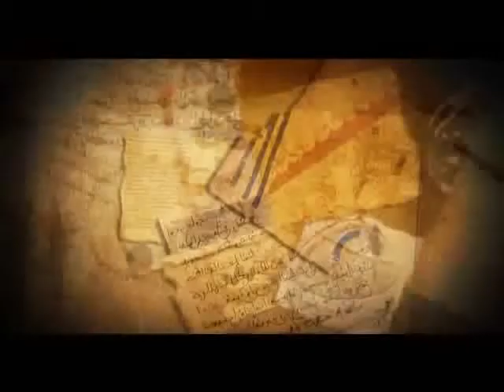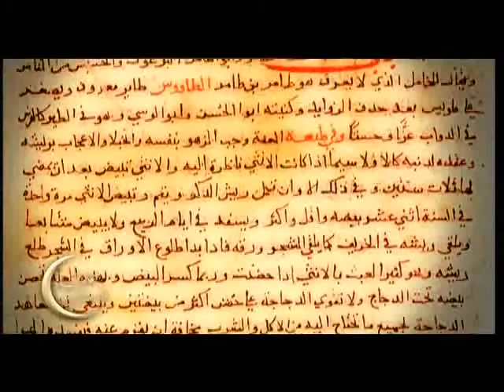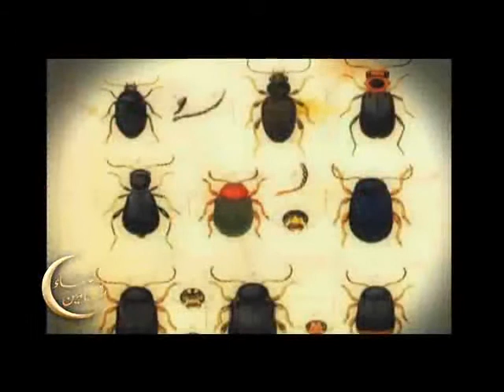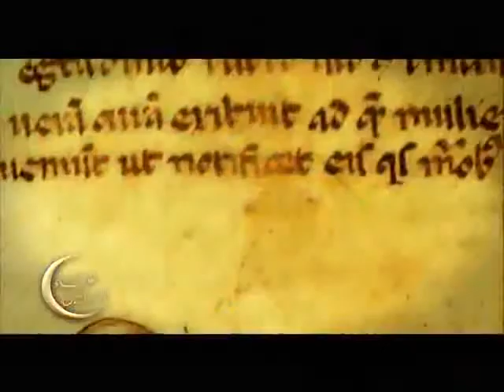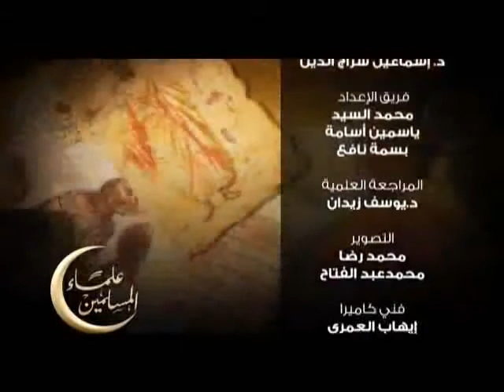برنامج علماء المسلمين: الدميرى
هو كمال الدين بن محمد بن موسى بن عيسى بن على الدميرى ولد بصعيد مصر في دميرة بالوجه البحرى بمصر عام 1341 م والموافق 742 هجريا ، وتوفى في مصر عام 1405 م والموافق 808 هجريا . بدء حياته خياطا حتى أجتذبه العلم فالتحق بجامعة الأزهر فتعلم الأدب والفلسفة والحديث والفقه ودرس على يد مجموعة من كبار علماء الأزهر ، وأصبح من فقهاء الشافعية ، وقد أولع بدراسة المخلوقات فنكب على دراسة الحياة الحيوانية